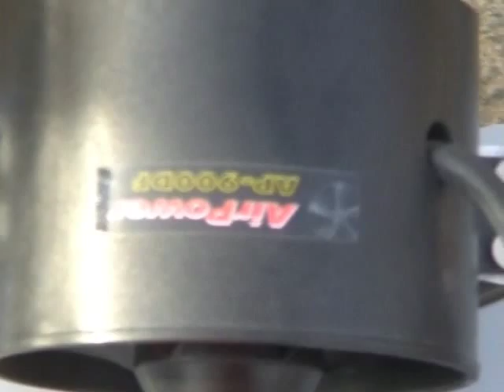NitroPlanes Falcon airpower edf 90 air power raiden tech AirPower 90mm Electric Ducted Fan Unit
NitroPlanes Falcon EDF
edf 90 air power raiden tech BOBCAT 46-60 size ARF rc iraq
edf AP-900DF Outrunner Motor Edition (Completion)

the modele is Nitro Gas Radio Remote Controlled RC BOBCAT 46-60 size ARF